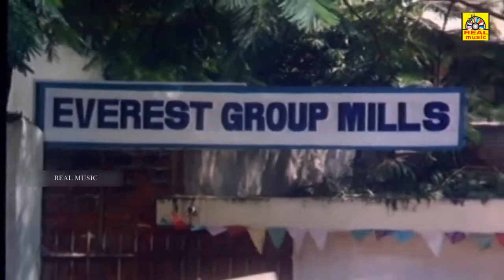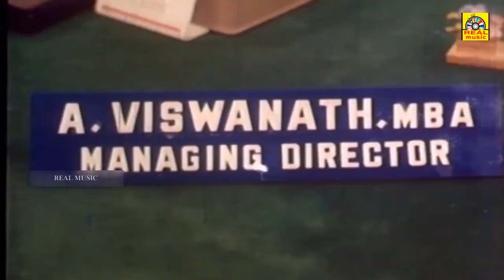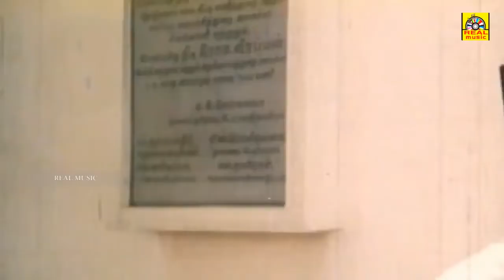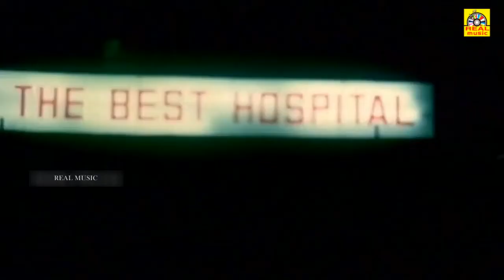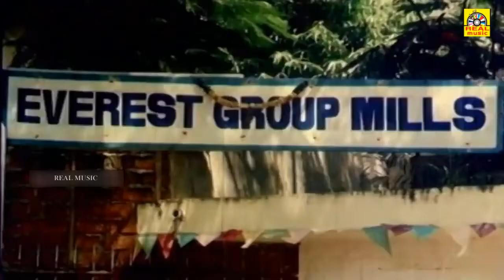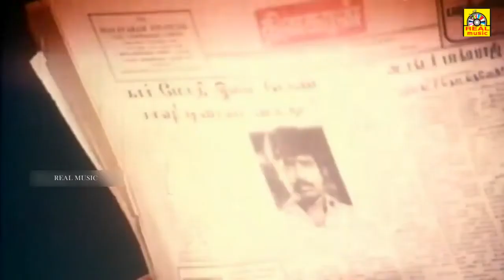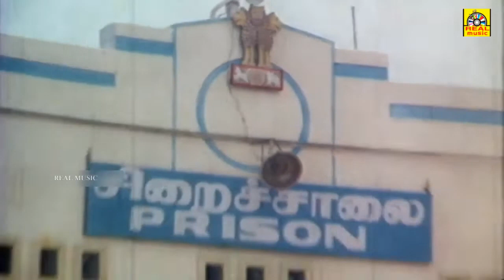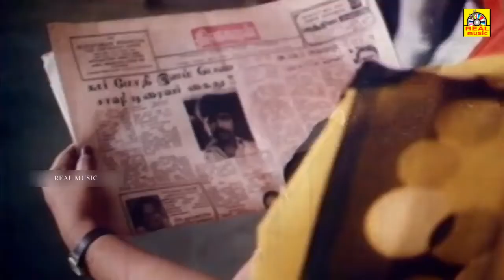பச்சைக்கொடி சூப்பர் ஹிட் காமெடி திரைப்படம் | Full Movie | Pandiarajan, Nirosha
© realentertainment✅
அனைவருக்கும் நன்றி...

Hello Viewers..,